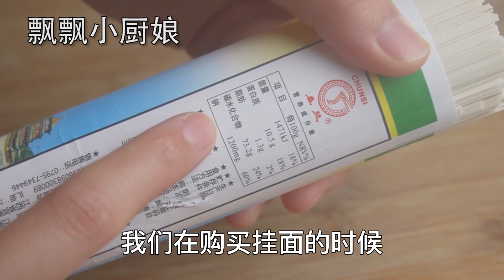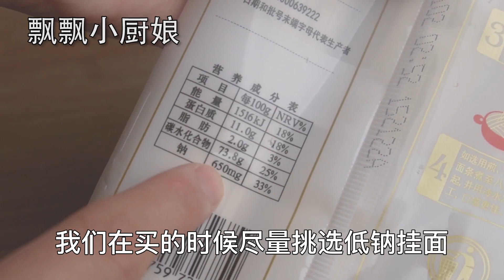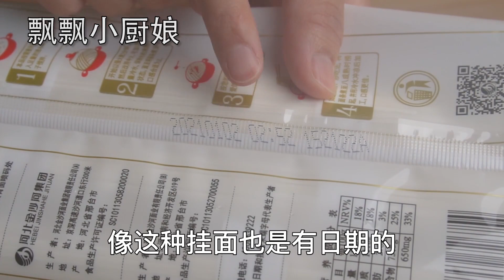这5种面条可不能买，面条厂工人自己都不会吃，看完以后别中招了【飘飘小厨娘】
这5种面条可不能买，面条厂工人自己都不会吃，看完以后别中招了
Hello!大家好，我是飘飘小厨娘。这里是飘飘小厨娘在YouTube上唯一的官方频道。
每天都会分享家常菜谱，一起做给家人吃，希望大家能够喜欢。
欢迎评论区留言互动，点点关注不迷路。
喜欢我的视频别忘了给我留个关注哦！
想看更多的美食教程戳下方链接！！！